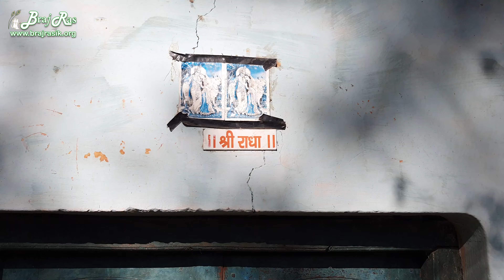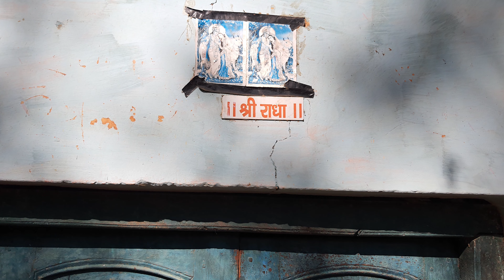Beautiful Nursery at Barsana | Braj Ras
A beautiful Nursery is located at Barsana, almost 500 meters from Shri Radharani Temple.

Radhey Radhey.